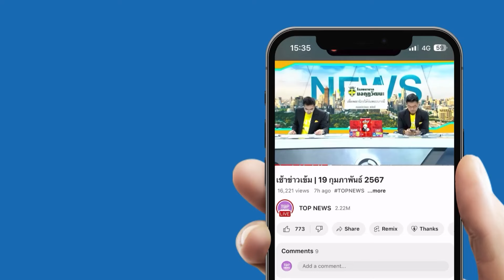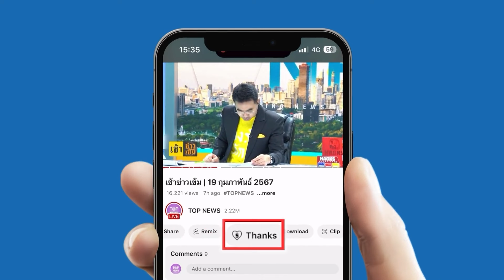"กะเทยไทย" สู้ยิบตา ตบสนั่นลั่นกรุง ประกาศให้โลกรู้กะเทยไทยไม่แพ้ชาติใดในโลก | TOPNEWSTV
"กะเทยไทย" สู้ยิบตา ตบสนั่นลั่นกรุง ประกาศให้โลกรู้กะเทยไทยไม่แพ้ชาติใดในโลก